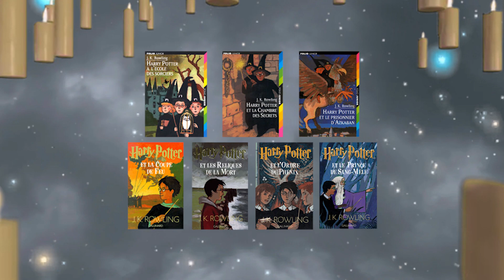La minute fantastique #61 - La différence de traduction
Bonjour mes Cracmoldus et bienvenus dans cette 61 ème minute fantastique ! Aujourd'hui nous allons nous intéresser aux tomes de la saga et plus particulièrement à l'un d'entres eux. Saviez-vous qu'un des livres n'a pas la même traduction au niveau du titre que sa version originale?
Lequel et pourquoi?

Musiques :

Velkan - The Endless way
Harry Potter music [ No Copyright ] - The Bond